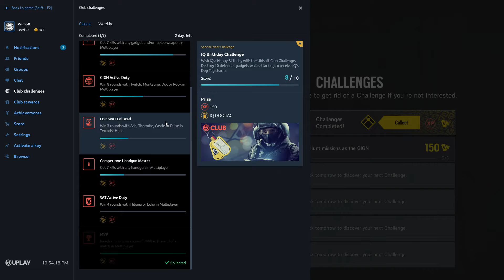Potato plays: Close calls - Rainbow Six Siege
1080p VIDEOS!!! IT'S HAPPENING! Finally I can record better quality videos for you guys. Oh and here's a new video.😁😁😁

If you don't I'll go kill a cute puppy.. OK maybe I won't..

Subscribbling is free, click the red button
DING THE BELL! GET NOTIFIED!

See∙You∙In∙The∙Next∙One ♥♥